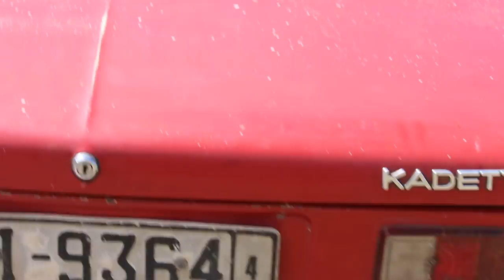Mountainous village near ski resort 2/2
"Acropolis" is a hill top settlement seen in various Greek locations but the famous one is in Athens.